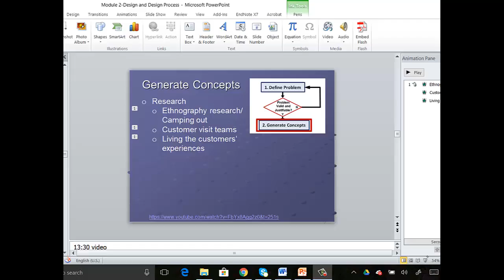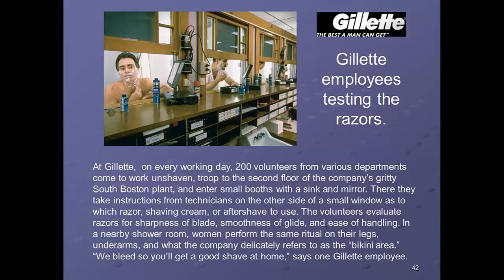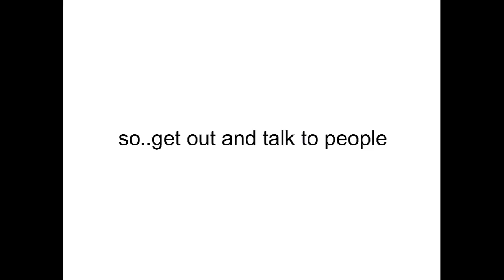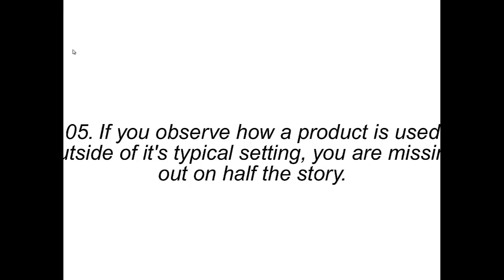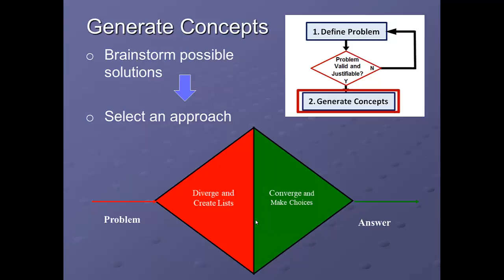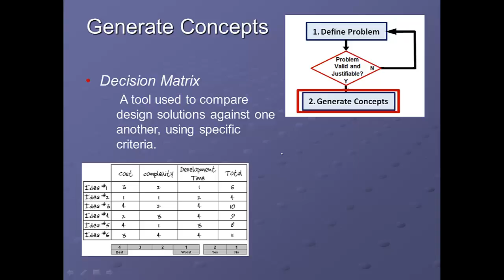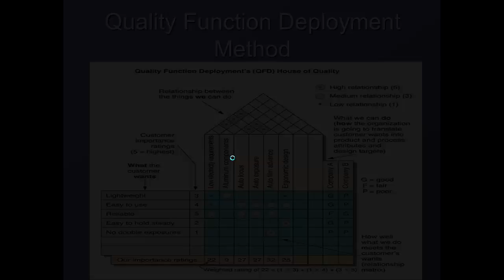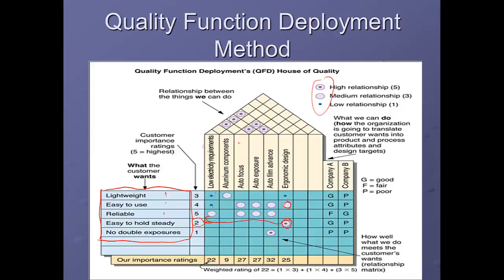EMGT 4110 Engineering Professionalism and Practices week 3 Tuesday S1